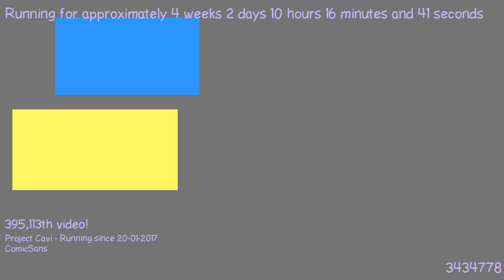1487578856 - Webdriver Cavi - H